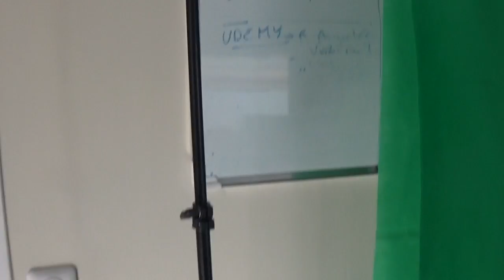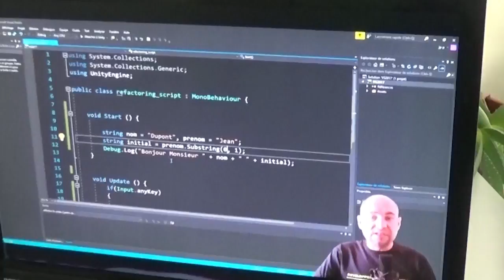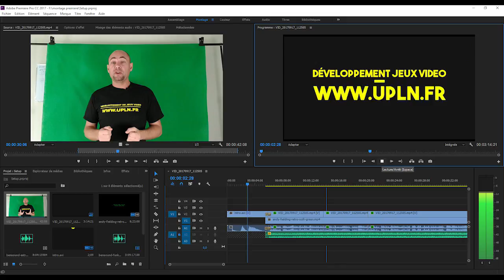Mon Setup 2017